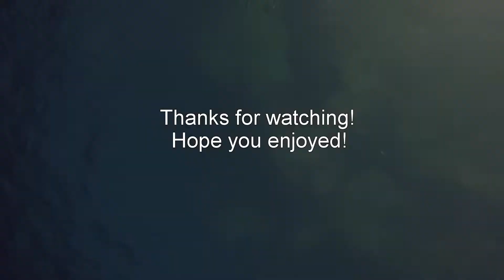Cozumel Dive Highlights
We went to Cozumel for Christmas and got 4 dives in. This was my first time using the red lens so the first 2 dives have it on and off sporadically to test it out. It worked very well in my opinion so I used it all the time the second day of diving. I've listed some of the highlights below:

My favorite swimthrough: 4:25
Massive Loggerhead Turtle (at least 5 feet head to tail, male, probably 50 years old and 400 lbs): 9:22
Nurse Shark: 12:21
Loggerhead Turtle: 14:06
Stingray: 17:31
Loggerhead Turtle: 17:44
2 Big Crabs (didn't get the view I wanted): 18:40
Big Barracuda (~5 feet): 19:08
Manta Ray: 21:27